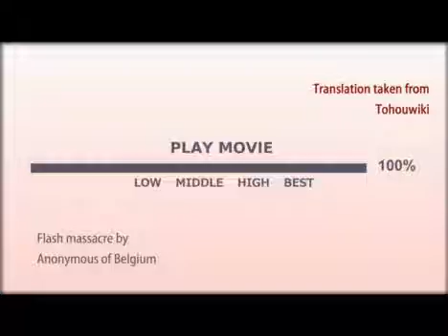IOSYS - Marisa Stole The Precious Thing по русски